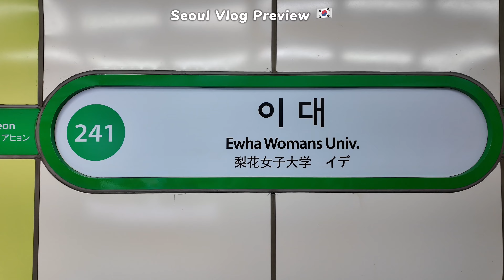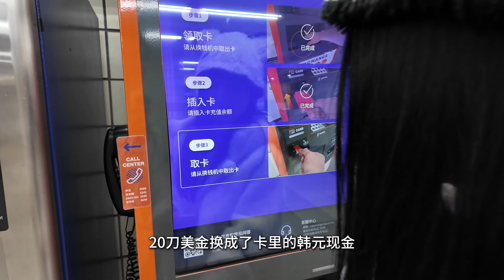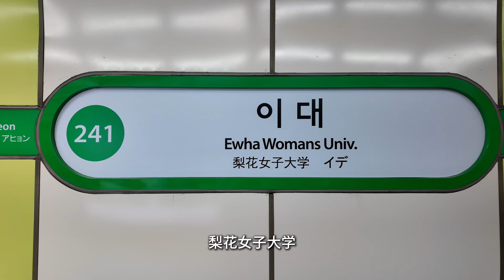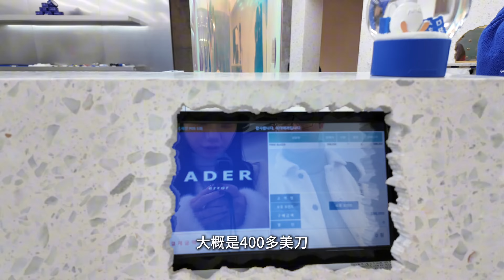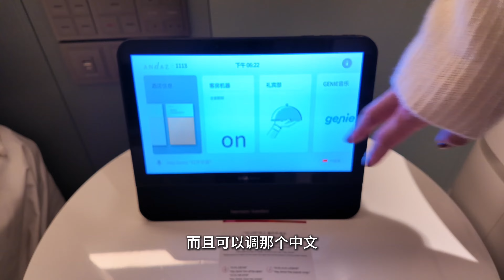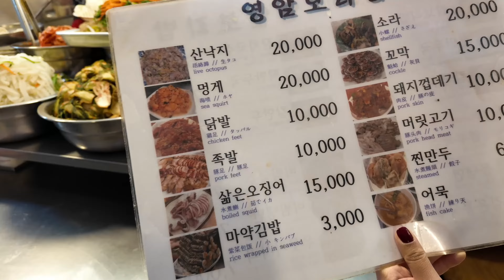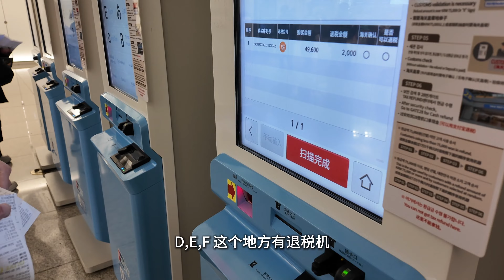首尔转机72H极限换头逛吃💇🏻‍♀️安达仕开箱🥩顶奢韩牛BBQ🦀酱蟹超好吃｜景福宫｜广藏市场｜梨大｜首尔购物AderError男生买衣服｜Grand Hyatt Incheon｜凯悦环球客｜韩亚商务舱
从西雅图前往北海道的途中，一圆和小刘在韩国首尔玩了四天三夜，吃到了好多美食，打卡了观光客景点

📍下拉地点资讯

🏨住宿
Andaz Seoul Gangnam
首尔安达仕，位于江南区。楼下就是地铁站，附近有一些商场，地理位置不错。 去一些观光客景点基本地铁30分钟内可以到。我们用了公司折扣价订的现金房，一晚大概200多美元。住的是one king bed premium房型，空间不大。据说最基础的房型更小。早餐还可以，有一些韩式小吃。

机场边上的酒店，适合第二天一早赶飞机的我们。有机场shuttle，大概5分钟就能到机场。酒店很大，房间设施也还行。早饭没吃上。

🍽️美食
Samwon Garden Restaurant, Seoul
酒店前台推荐和预定的，米其林餐厅。环境，服务和肉质都很好。价格偏贵一些。

弘大附近的一家Cafe。环境很好，柿子冰很好吃，就是有点硬。

✈️航班
影片最后我们坐了两个小时韩亚航空A330-300商务舱从首尔到札幌。飞机有点老旧，但吃的还行

📷 景点
广藏市场
游客很多。有很多小摊，卖的东西都差不多，可以找一家坐下来吃，记得带现金。

历史建筑，穿韩服可以免门票。我们去的时候是新年假期，所以也免费。步行20分钟可以到韩屋村，两个景点可以一起逛

📷 Equipment
固定机位
晴天户外防手震Vlog相机
运动+缩时拍摄
滑雪拍摄：
空拍无人机
手持三脚架：轻巧好用颜值高）
无线麦克风：

00:00 片头
00:36 正片开始